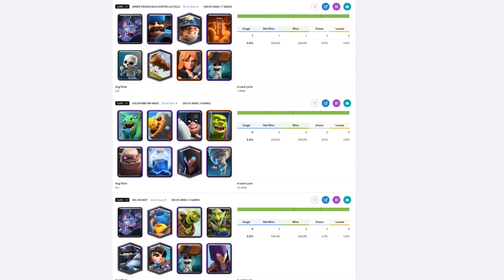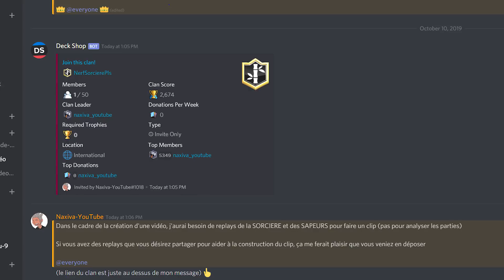SORCIÈRE ET SAPEURS SONT ILS TROP FORTS ? HUMOUR & ACTUALITÉ SUR CLASH ROYALE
La sorcière et les sapeurs ont été drastiquement améliorés, POURQUOI sont ils aussi forts ? Voyons ça ensemble

Musiques :
➤ scandinavianz-campfire-free-download
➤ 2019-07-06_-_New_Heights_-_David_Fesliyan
➤ Fire and Thunder Download/Stream Artist: Cjbeards